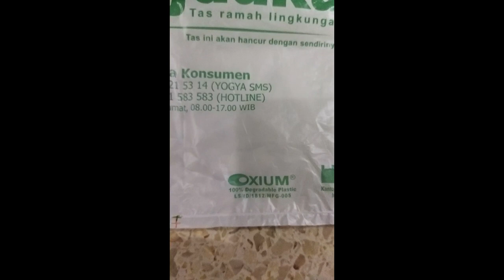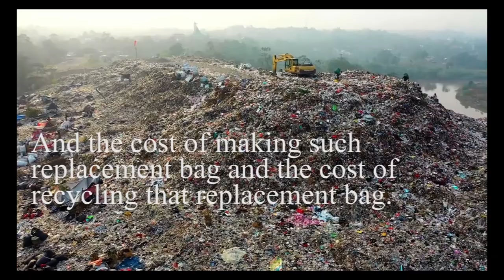Rethinking Plastic Bag Diet Campaign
This blog video is about Rethinking Plastic Diet Campaign consist of form of replacement bag that used for the campaign, further question and simple things to do for the campaign.

by TIMERI/PAPASI.ID

Related:
Spunbound Polypropylene
Non Woven Fabric
Eco-friendly bag
Degradable Plastic